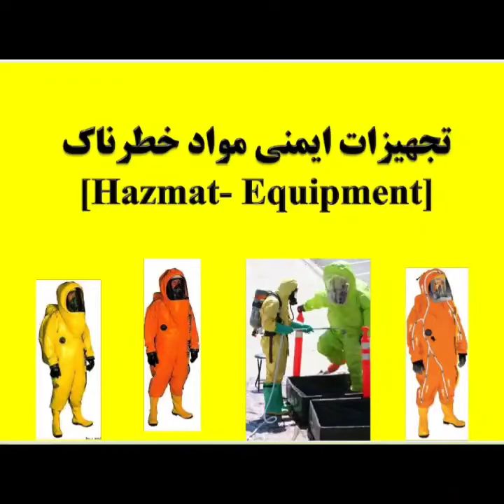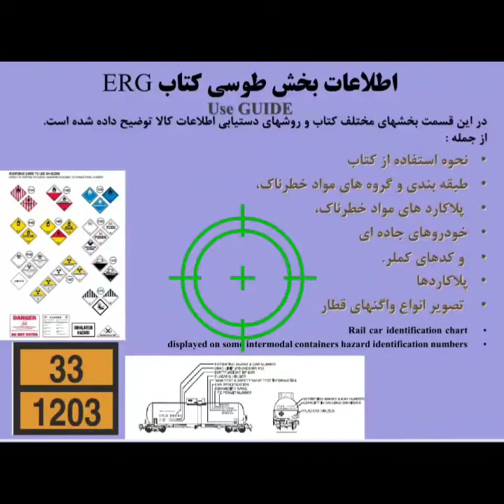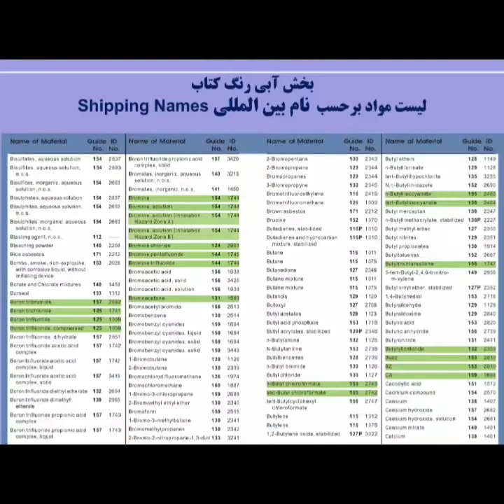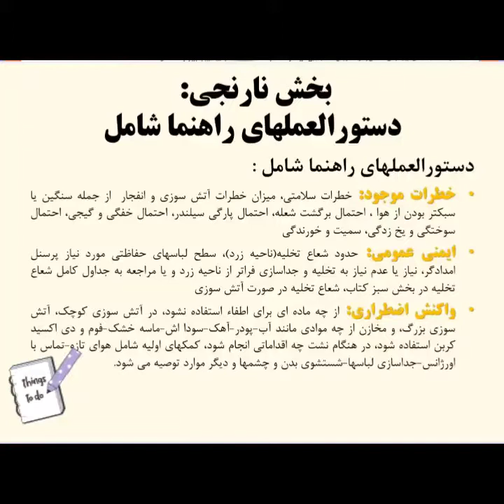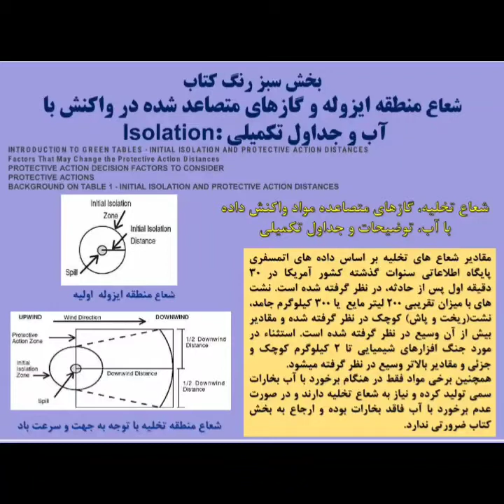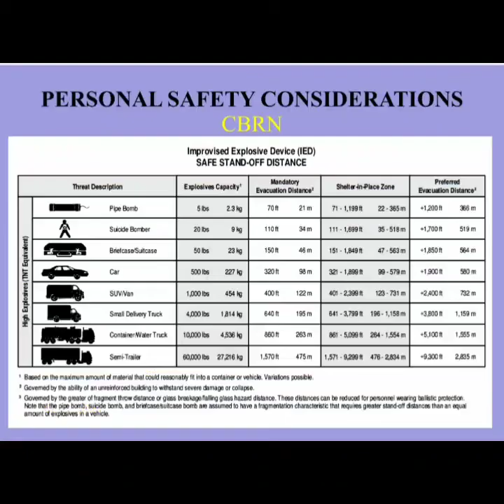برای اولین بار آموزش کتاب راهنمای واکنش در شرایط اضطراری مواد خطرناکERG 2020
برای اولین بار کتاب راهنمای واکنش در شرایط اضطراری مواد خطرناکERG 2020 توسط دکتر امیرحسین کشاورز ارایه گردید.ارزش آموزش این کتاب ۸۰۰ هزار تومان است که برای اولین بار بطور فشرده به آن می‌پردازیم